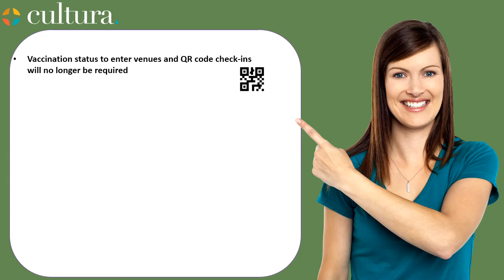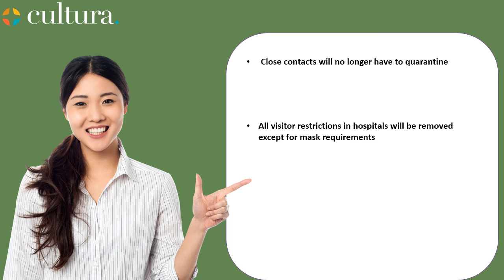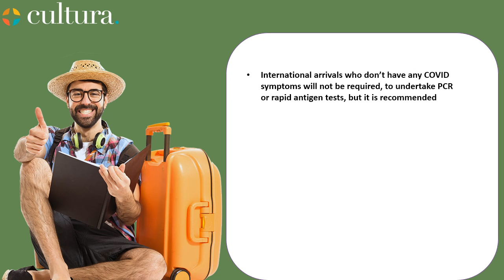Karenni- Removing most of COVID restrictions in Vic